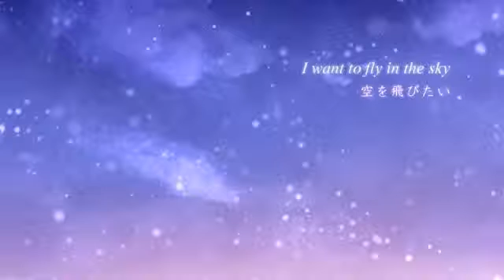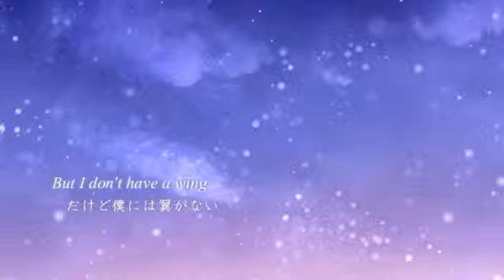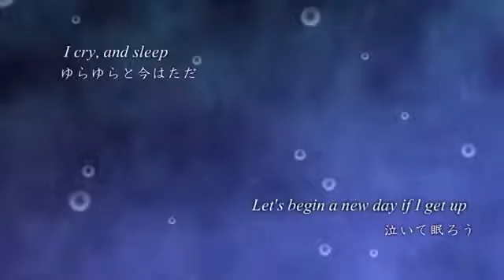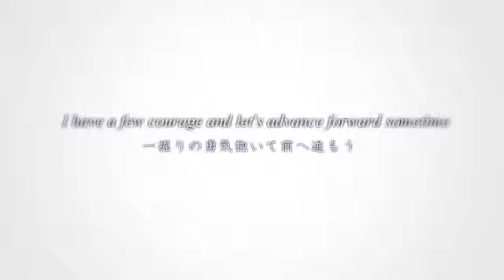【Kagamine Len V4X English】Prelude【Original】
Name Prelude
Singer Kagamine Len
i don't make the english subtitles it is basic song in english
that's why i first write a description in english
as always re-share everwhere
Nom: Prelude
Chanteur Kagamine Len
la vidéo et de base en anglais les sous titres ne sont pas de moi c'est pourquoi j'ai d'abord écris une description en anglais
traduction française sur demande